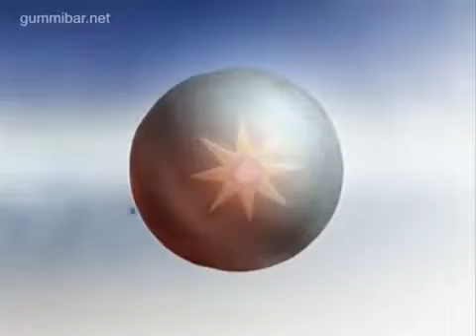Eu Sou Ursinho Gummy (Official Music Video)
So In 2010, (possibly) The Official Gummibar Channel Posted The Gummy Bear Song (But With A Different Watermark And A New Language) And In 2014 KrazyGummy Uploaded The Same Version But In Crayon Colored, However In 20??, The Official Gummibar Channel Deleted It Due To Unknown Reasons So I Decided To Try And Bring It Back Up For You All.

Credits To Gummybear international